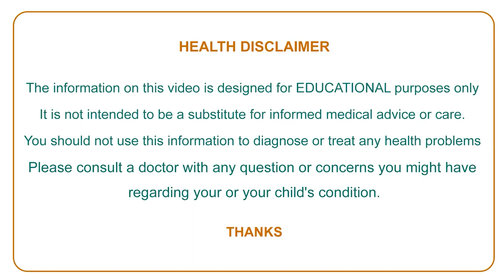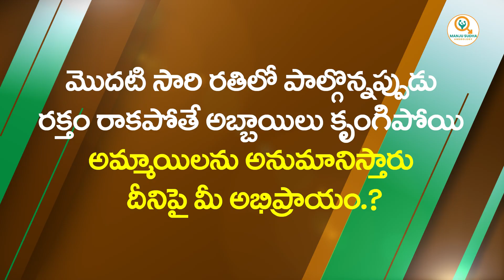మొదటి సెక్స్ లో భరించలేని నొప్పి.! || Couples Sexual Health Tips || Manju Sudha Andrology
Address: Manjusudha Multispeciality Hospital
Metro Pillar No. 1552, E seva road, Dilsukhnagar, Hyderabad.
Timings: 9am to 2pm (INCLUDING SUNDAY)
Dr. S Ramgopal is a Andrologist,Sexual and
Reproductive Health Specialist and Infertility
Specialist in Dilsukhnagar, Hyderabad and has an experience of 20 years in these fields. Dr. S Ramgopal practices at Manju Sudha Multi speciality in Dilsukhnagar, Hyderabad. He completed MBBS from Osmania Medical College, Hyderabad in 1981 and MCh - Urology from KURSK STATE MEDICAL UNIVERSITY in 2000.

He is a member of Member Of American Urological Association I.D No 00839645, Associate Member Urological Society of India No.R207,Sociate International D-Urology Canade Membership
No.8690C and Member of Association Surgeons of India 14478. Some of the services provided by the doctor are: Penile Implant Surgery,Prevention of Divorce By undergoing penile implant surgery costing less than one lakh rupees,Pre Marriage Councilling,Prevention Of suspecting Husband's Fidelity and Prevent Peaceless ness at home etc.